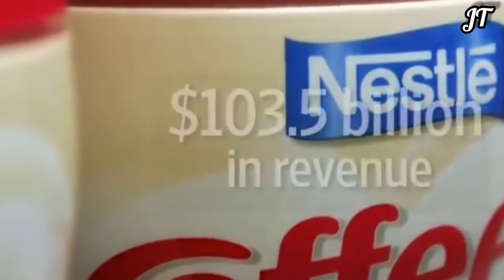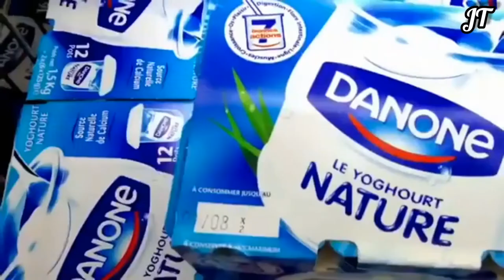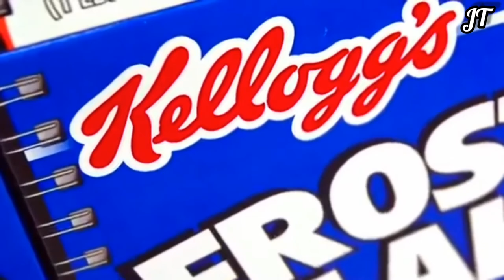10 COMPANIES THAT CONTROL THE WORLD'S FOOD SUPPLY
10 COMPANIES THAT CONTROL THE WORLD'S FOOD SUPPLY.

THESE MEGA CORPORATIONS CONTROL WHAT YOU EAT AND DRINK.

1)NESTLE
2)UNILEVER
3)PEPSICO
4)COCA-COLA
5)CADBURY
6)MARS INC.
7)DANONE
8) ASSOCIATIED BRITISH FOODS PLC.
9)GENERAL MILLS.
10)KELLOGG'S